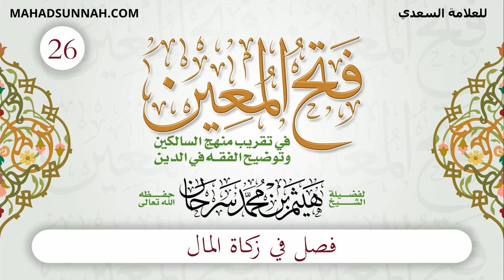26 فصل في زكاة المال